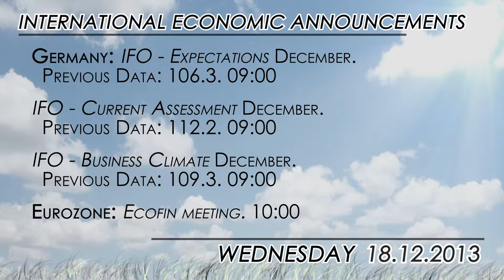What to watch today: Federal Reserve monetary policy decision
The highly anticipated Federal Reserve (Fed) monetary policy meeting will take place today after the close of the European trading session.  Following an extensive debate over whether the US central bank will begin to reduce its monthly asset purchases this month, markets will finally get their answer.  Just as important as the decision will be the press conference to be offered by Fed President Ben Bernanke.

Analysts at Danske Bank expect the Fed to taper by $10bn but at the same time strengthen the forward guidance by revising lower the profile for the Fed Funds rate to align it with current market expectations.  On the other hand, the market consensus is for tapering to begin in 2014.

Until that decision takes place, no major moves are expected in the financial markets although there will be an Ecofin meeting and press conference that could unveil new details about the banking union.

At the macro-economic front, also important will  be unemployment data in the United Kingdom and home market data in the United States.